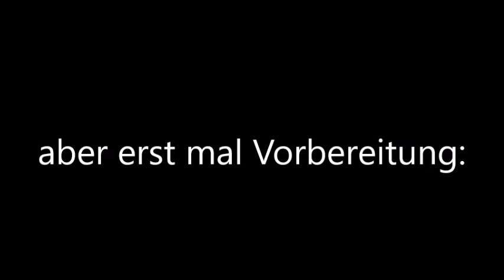1. Auto-Demo in Ansbach am 26.02.2022